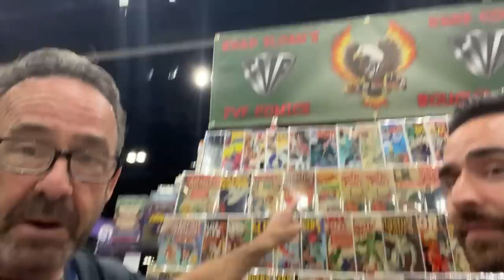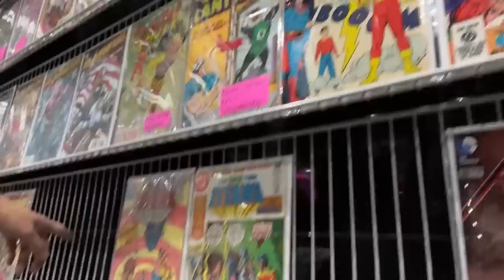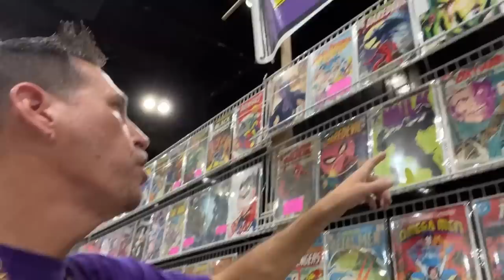What Do Dealers Think Of The 2023 Collectable Market? Are Comic Books Recession Proof?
In this video we are back at it talking to Comic Book Dealers about the State of the Comic Book Market! This time from Los Angeles Comic Con 2022. I wanted to ask these comic book guru's about their thoughts on the coming collecting year of 2023. If we are headed for a recession, are comic books recession proof? Should we be buying? Selling? Holding? Panicking in the streets?

I hope you all enjoy these long form conversations, there is a ton of experience and combined knowledge from these guys and it is always a pleasure speaking with them.

Timestamps:
00:00 - Intro
00:38 - P Dot's Comics
07:29 - FVF Comics
17:21 - Robot Monster Island
23:05 - The Blue Chip Comic
30:10 - McFly's Comics
34:37 - Harley Yee Rare Comics
37:29 - Elveen's Comics
48:09 - Outro